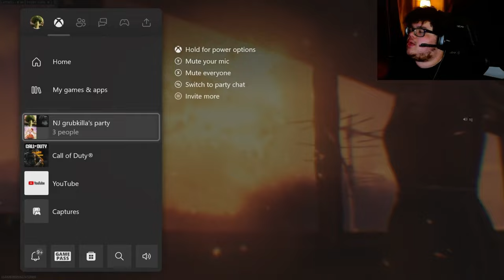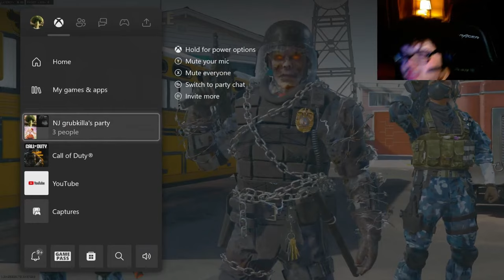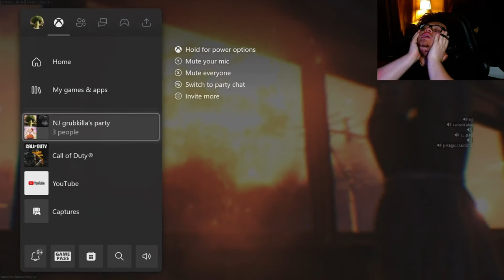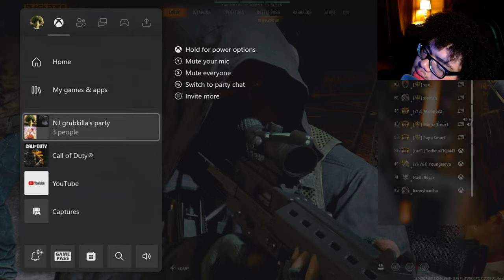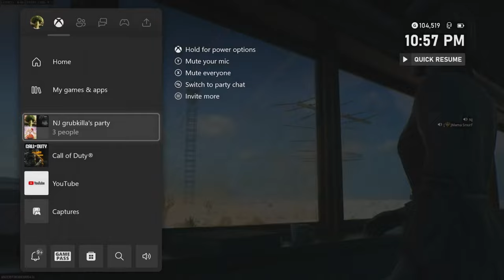THE WORST WEAPON IN BLACK OPS 6 TO GET DIAMOND CAMO ON!!